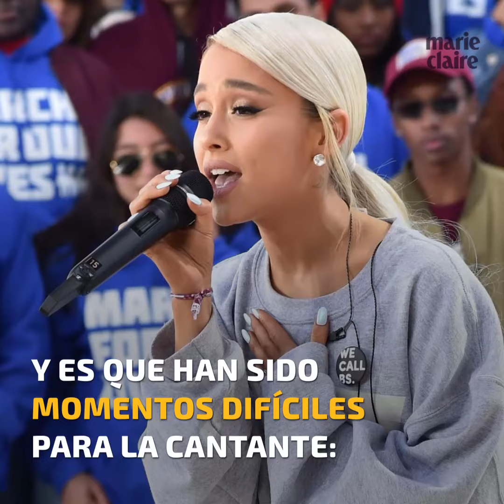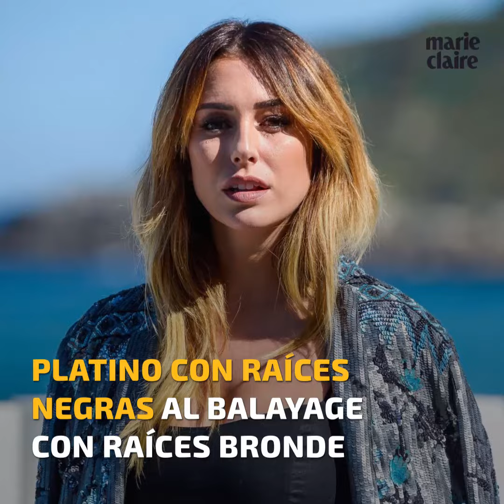Los cambios de look más sonados de las famosas